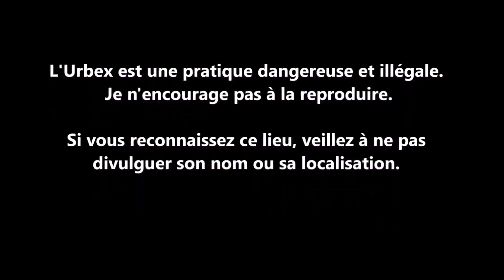URBEX Guy Clément ESTONIA | VAIVARA | FACTORY VIDEO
Une exploration d'une ancienne maison abandonnée à l'est de Vaivara en Estonie.
An exploration of an old abandoned house east of Vaivara in Estonia.
Исследование старого заброшенного дома к востоку от Вайвары в Эстонии.
Un'esplorazione di una vecchia casa abbandonata a est di Vaivara in Estonia.
Una exploración de una antigua casa abandonada al este de Vaivara, Estonia.
Badanie starego opuszczonego domu na wschód od Vaivara w Estonii.
Eine Erkundung eines alten verlassenen Hauses östlich von Vaivara in Estland.